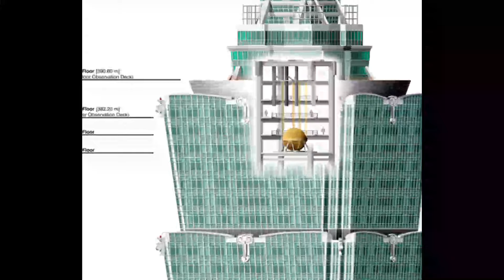Facts About One of Earth's Deadliest Hazards | Earthquakes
Earthquakes are one of Earth's biggest and deadliest natural disasters. Here we explore earthquakes in more detail while uncovering how and why they happen.